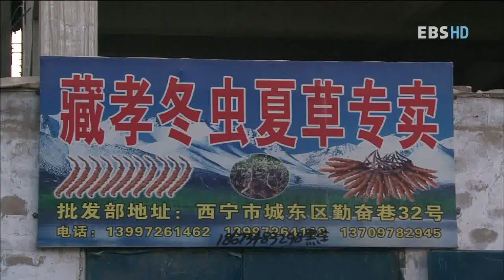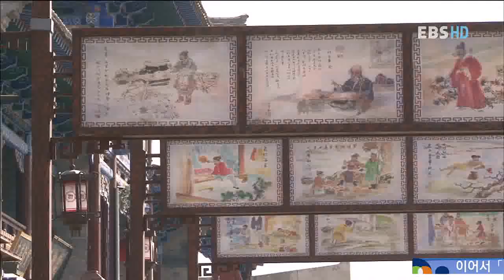세계테마기행 - World theme travel_중국의 리틀 티베트 4부, 칭하이성_#004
EBS 세계테마기행, World theme travel,20110421,중국의 리틀 티베트 4부 다양한 문화의 공존 칭하이성

중국 서부 청해_ 감숙 지방의 티베트 문화 자연 역사

스페인에서 칠레, 남아공에서 알래스카에 이르기까지 전 세계를 직접 발로 뛰며
제작하는 세계테마기행은 찬란한 문명 유적지와 자연유산은 물론